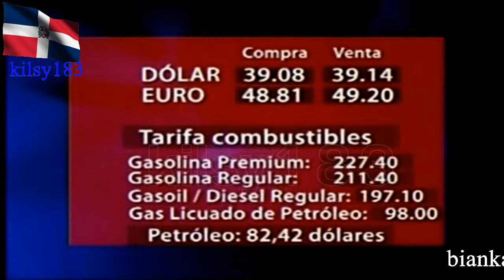noticias telemicro esta en ti 4.avi